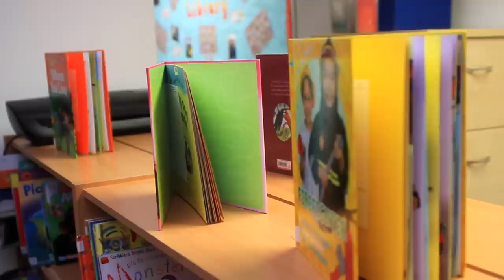The best start in life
Nicky Morgan, Secretary of State for Education, explains how our plan is helping to give children the best start in life.